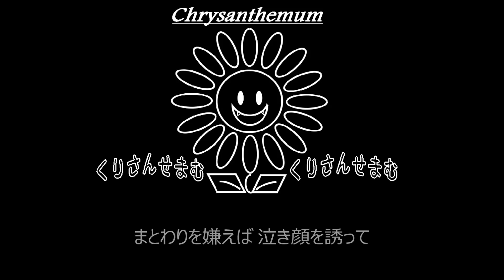【TEST】黒夢「ICE MY LIFE」制作してみた。